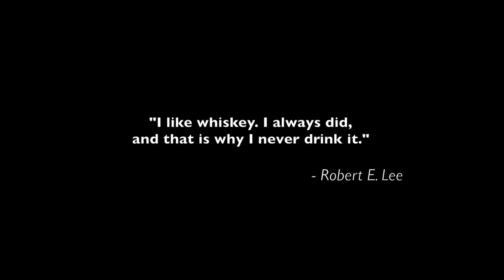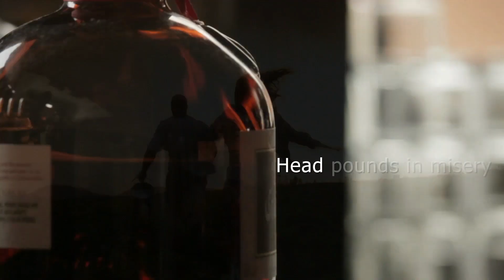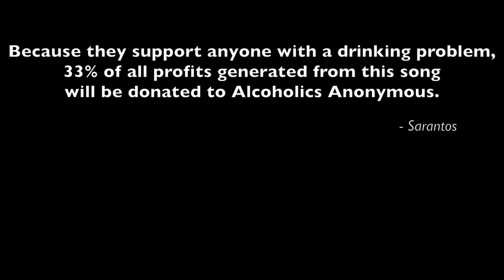Sarantos Whiskey Lyric Video - New Rock Country Addiction Song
Sarantos Releases An Interesting New Country Rock Song & Music Video "Whiskey" - Is It A Lullaby About A Girl Or About Bourbon Whiskey?

Whiskey is one of the most popular alcoholic beverages. Is it any wonder that Sarantos decided to write a song about it? By now, fans have surely seen Sarantos attack a wide variety of genres and styles along with a rare blend of topics and themes. Song lyrics are not only limited to the common cliches like love that most songwriters choose. Sarantos has written so many songs yet still purposefully picks things no one else dares to write about like a child's mind, surgery, veterans, cheating, bubbles, a sunny day and now, even whiskey. In this country rock song called "Whiskey", Sarantos picks an unusual topic but skillfully uses words throughout the song that paint a vivid story that is very relatable. Fan are left wondering if the story is about a girl or about a shot of bourbon whiskey. The song can of course be interpreted both ways and the listener can pick either glass to enjoy. The funny music video centers on an alcoholic who is finally cured of his addiction when he finds the love of his life. Whiskey is replaced by a loving, caring and patient women.

"This song and video is ultimately about human weakness," says Sarantos. "We all have faults and we definitely have weaknesses. We might not always admit it but we certainly do! Some of us are addicted to alcohol, some to women, some the thrill of gambling. The temptations and vices are endless. We are human which means we are not perfect. We are all tempted by something. Maybe we have tasted it. Maybe we have never given in to it but still worry we will one day. Maybe we are actively  struggling to free ourselves from its grip. Maybe we have beat it but fear a relapse. Whatever our story, this song and music video is about a man who is always deep in trouble with his addiction. Eventually, thru finding the right person, he is able to overcome his addiction. The right support system is often needed and he is lucky to have finally find one. At some point in our lives, we have all benefitted from the kindness of others. We should remember that and try to give back when we can."

Lyrics:

 Whiskey

Intro

She is the love of my life

Verse 1

Whiskey is a refined taste
Only few appreciate
Her scent shines thru
She puts me in a mood

On the edge of my lips
I long to take a sip
Simmering, gentle and ready
My knees feel unsteady

I search the bars on every street
Eager to feel her heat
Cuz’ I need her with me
To function properly

I’m miserable without her
Lose my mind without her

Chorus 1

(Whiskey)  you are always on my mind
(Whiskey)  you make a fool out of me
(Whiskey)  you taste so damn fine
(Whiskey)  I dream about you endlessly

(Whiskey)  you and I were meant to be
(Whiskey) you help me unwind
Whiskey won’t you come with me!

Verse 2

A sip of her flavor
Her kick I will savor
My stress melts away
Body ready to play

Heat is picking up
Icey smooth but rough
She makes me feel so right
I lust for her tonight

When she’s not with me
Head pounds in misery
Can’t think straight
I need her as my mate

I just can’t do it!

Chorus 2

Solo

I’m not talking about bourbon
I’m talking about my woman
She steadies my hands
And I’m crazy about being her man

Chorus 3

Outro

I’ll spend tonight with her
Night will be a blur
She’ll be my 18 year old malt
It’ll all be her fault

But she’ll soothe my soul
I’ll lose all self-control
She’ll barely be enough
Cuz’ I crave her so much